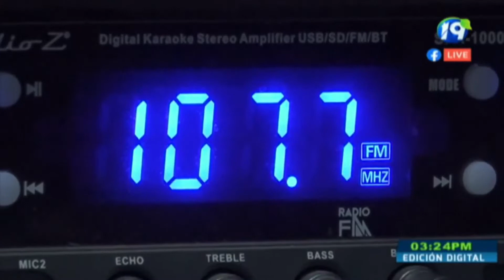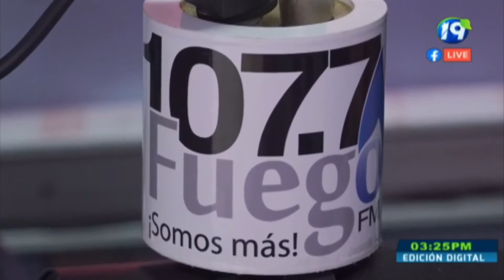🔥Aniversario de la 107.7 Radio Fuego🔥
Aniversario Radio Fuego

🔥La 107.7 Radio Fuego🔥 🎊🥳 hoy está de manteles largos y sobre esta importante fecha nos habló su director Kevin Rodríguez.🎈🎉🎁